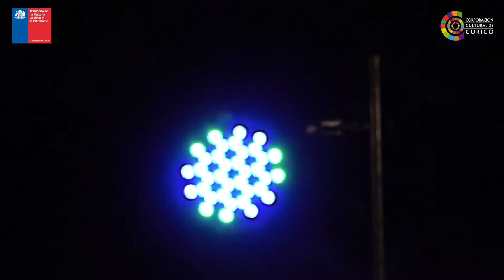"CHILE ES UNO": ABRIENDO LOS BRAZOS A LA INTERCULTURALIDAD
Curicó comparte el talento musical de sus inmigrantes a través de este proyecto artístico, financiado por el Ministerio de las Culturas, las Artes y el Patrimonio.